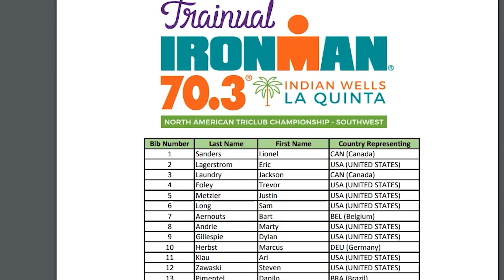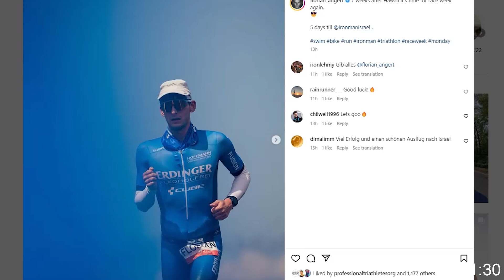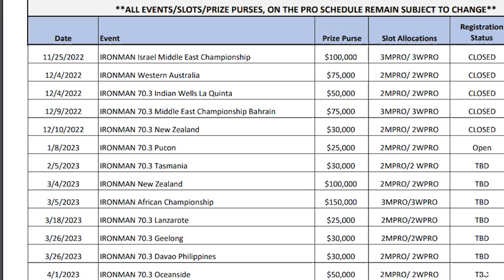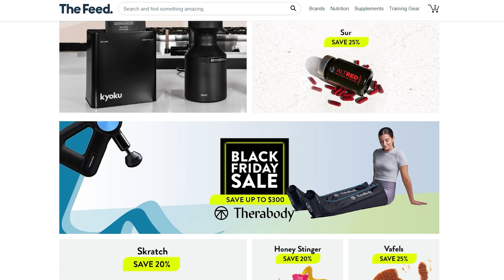Ironman AZ, Ironman COZUMEL, Hayden Wilde's penalty was... Denied?! + MORE | Triathlon News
Your best Youtube source for triathlon news, highlights, and pro spotlights, sometimes consistently.

None of the footage is my own. Just here to help the sport grow and for the professionals to get more notice. Will remove if asked.

Daily triathlon content. occasionally. every now and then. sometimes. never guaranteed.